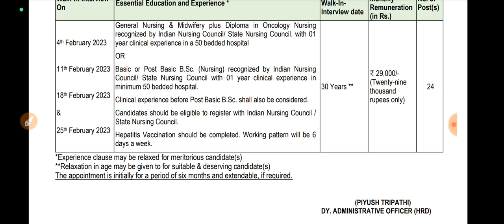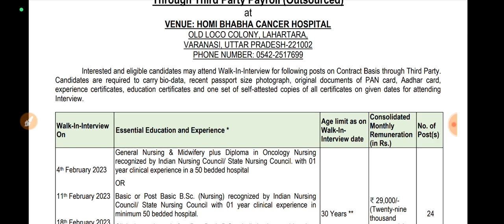STAFF NURSE VACANCY||WALK-IN-INTERVIEW||INFINITY TATHYA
Hi,

Official Notification:-